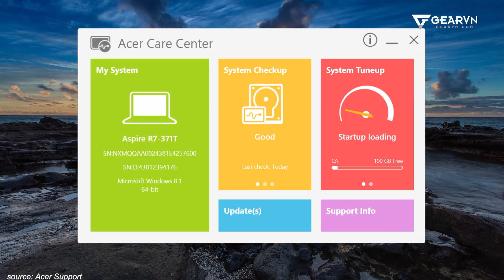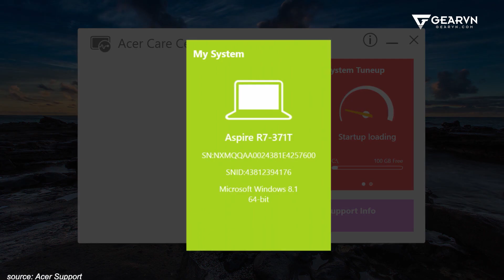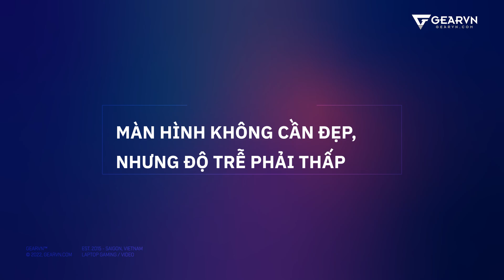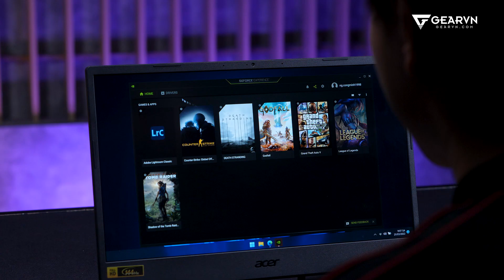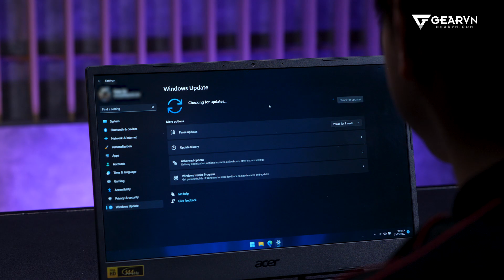Dùng LAPTOP GAMING thì phải biết lưu ý này, máy bạn sẽ ngon hơn GẤP 10!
0:00 Tận dụng hiệu năng laptop gaming
0:38 Tận dụng phần mềm đi kèm
2:53 Màn hình phải có độ trễ thấp
3:52 Cập nhật driver
5:20 Mọi người muốn xem nội dung gì tiếp theo?

Dùng LAPTOP GAMING thì phải biết lưu ý này, máy bạn sẽ ngon hơn GẤP 10! Trên đây là 3 lưu ý mình note lại cho các bạn để tận dụng tối đa hiệu năng laptop gaming. Còn điều gì các bạn nhận ra không nhỉ? Thảo luận cùng mình dưới comment nhé!

😍 Địa Chỉ:
Showroom HCM 1: 78-80-82 HOÀNG HOA THÁM, Q.TÂN BÌNH
Showroom HCM 2: 905 KHA VẠN CÂN, LINH CHIỂU, THỦ ĐỨC
Showroom HCM 3: 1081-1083 TRẦN HƯNG ĐẠO, P.5, QUẬN 5
Showroom HN: 37 NGÕ 121 THÁI HÀ, Q.ĐỐNG ĐA